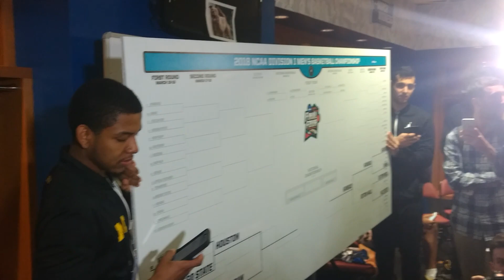Poole adds Michigan name to sweet 16 bracket